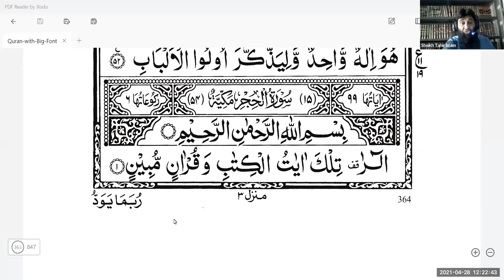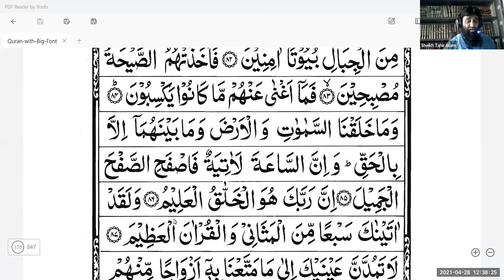Journey Through Quran - DAY 18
Juzz 13: Surah Al-Raa'd, Surah Ibrahim, Surah AL-Hijr